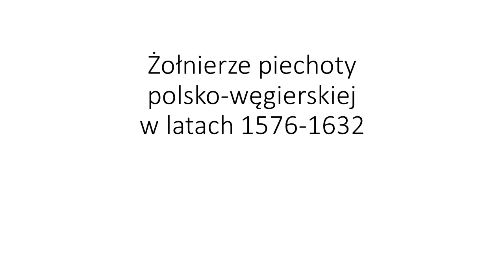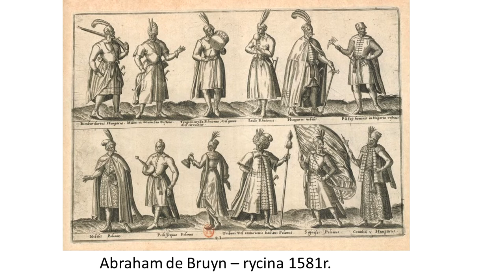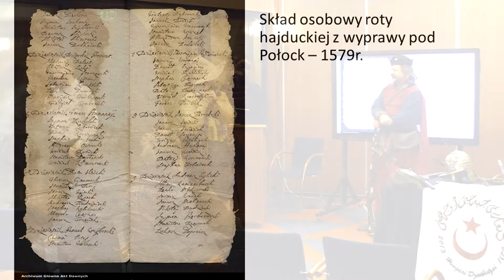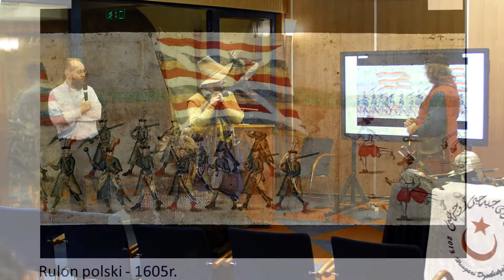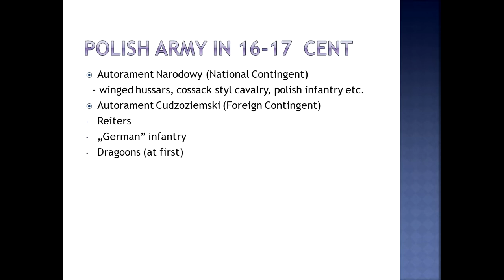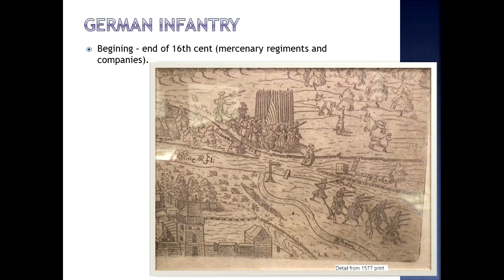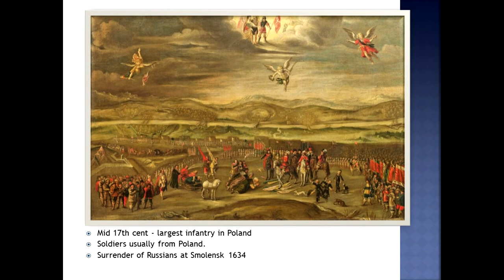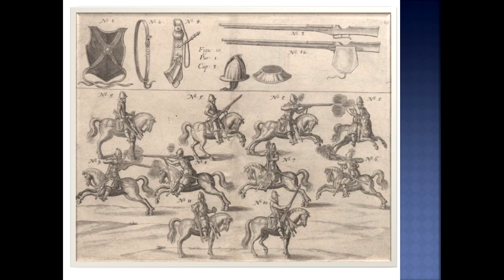VI. Élet a török hódoltságban: Tűzzel-vassal - Andrzej Mikiciak, Rafał Szwelicki - Lengyel gyalogság